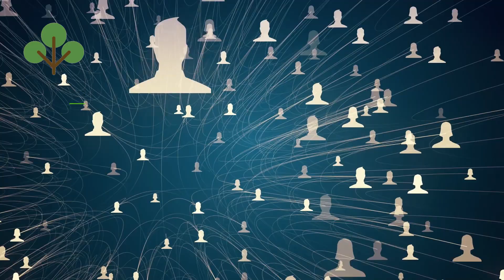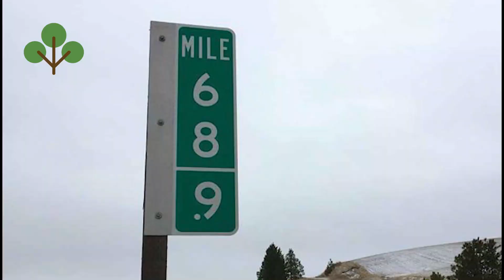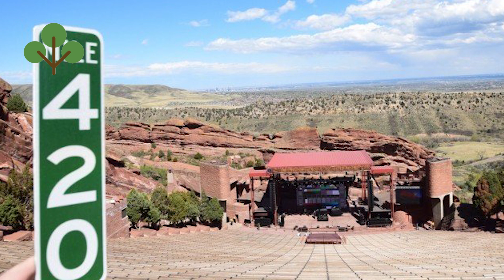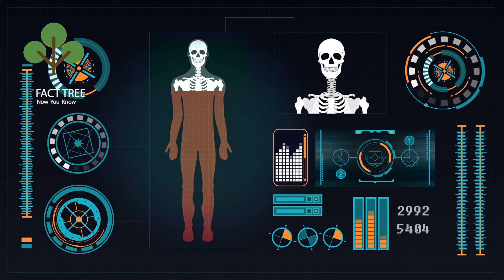A Man Who Turned Himself Into A Dog And Other Amazing Facts | Fact Tree